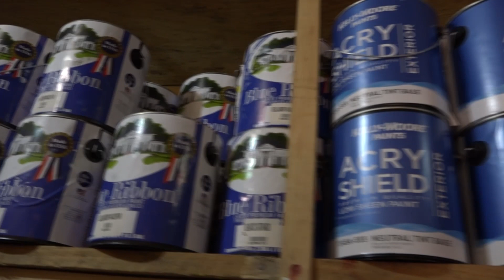PINTURAS LOS LOPEZ CON SUPER PROMOCIONES EN ESTA TEMPORADA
PREGUNTE POR NUESTRAS PROMOCIONES EN PINTURAS 100% DE CALIDAD VARIEDAD DE COLORES, TAMBIEN SE CUENTA CON EL SERVICIO DE PINTAR. RENUEVE SU HOGAR U OFICINA CON PINTURAS LOS LOPEZ